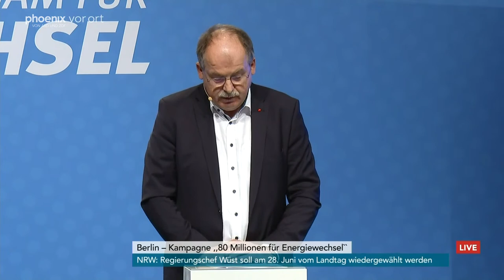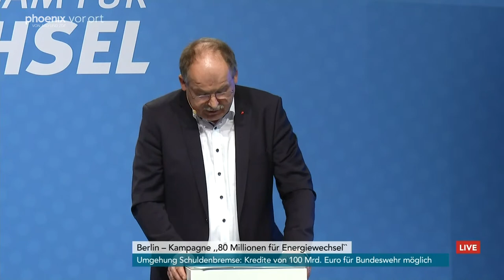Robert Habeck mit Vertreter:innen versch. Verbände nach Gipfel zu Energieeffizienz und Energiesparen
Nach ihrem Gipfel zu Energieeffizienz und Energiesparen äußern sich neben Wirtschaftsminister Robert Habeck Vertreter:innen verschiedener Verbände in einer Pressekonferenz: Hans Peter Wollseifer (Präsident Zentralverband des Deutschen Handwerks ZDH), Stefan Körzell (DGB-Vorstand), Ingeborg Neumann (Vizepräsidentin BDI), Kerstin Andreae (Hauptgeschäftsführerin Bundesverband der Energie- und Wasserwirtschaft (bdew)), Jutta Gurkmann (Vorständin Verbraucherzentrale Bundesverbands (vzbv)), Ulf Kämpfer (Kommunen und Oberbürgermeister Kiel) sowie Tobias Pforte-von Rasndow (Deutscher Naturschutzring (DNR)).